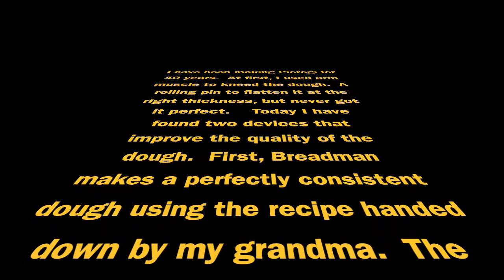Grandma's Best and Easiest Pierogi Recipe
-the Pasta Machine; -the BreadMaker Brand.  The two machines you will want to make the Best Pierogi !!  Thee inch dough cutter the best size.